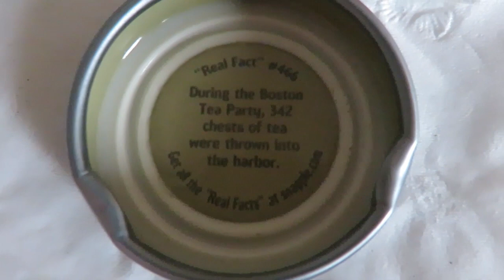Wisdom Of Snapple - The Boston Tea Party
What wisdom will Snapple bring us today?